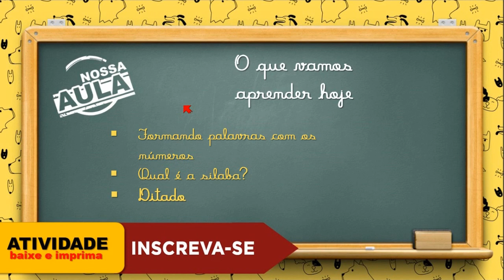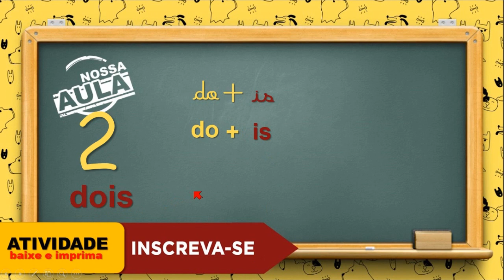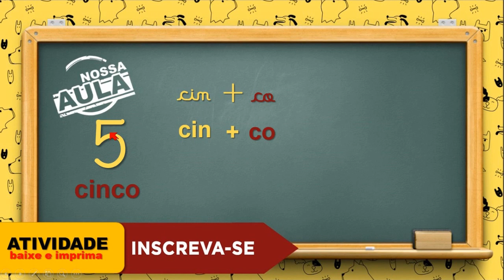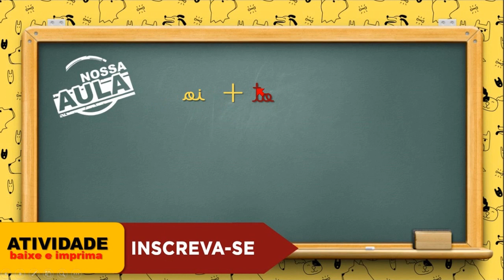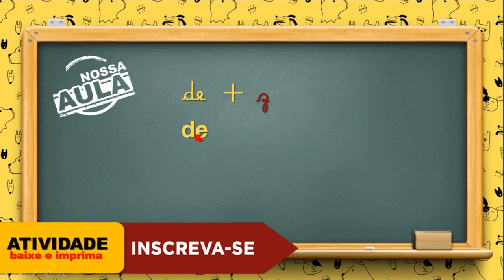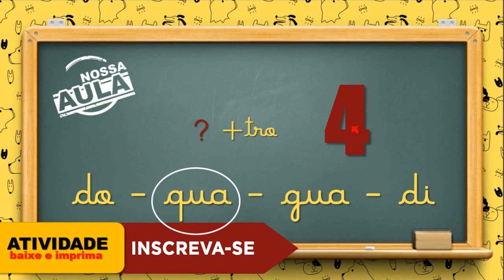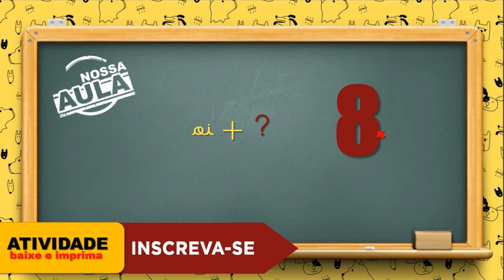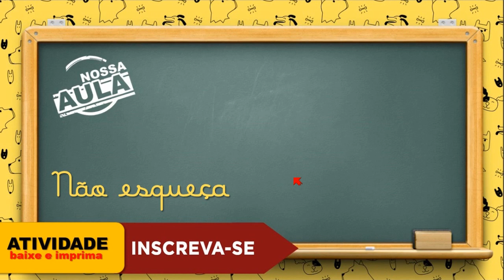Alfabetização - FORMANDO PALAVRAS 8 - os numeros ordinais de 0 á 10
Vamos começar a formar palavras , em um vídeo educativo para alfabetização infantil.
Da nossa série de vídeos infantis para aprender as letras do alfabeto.

Os Numeros de 1 á 10